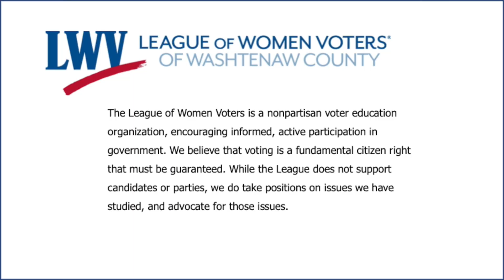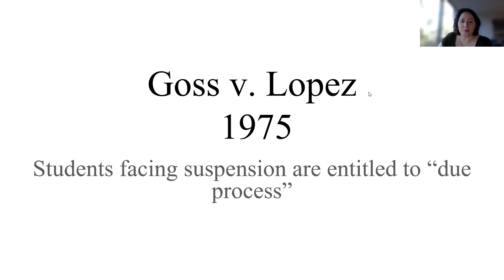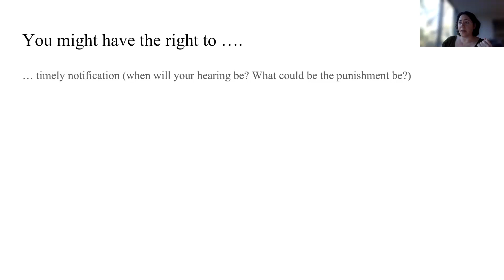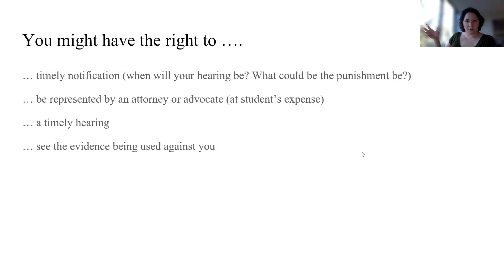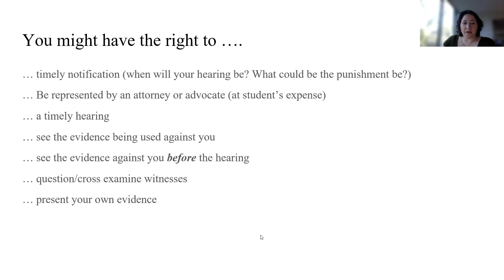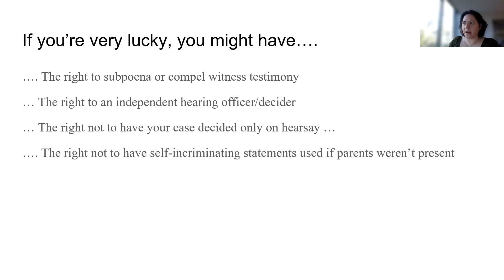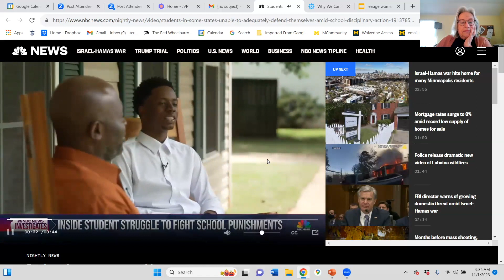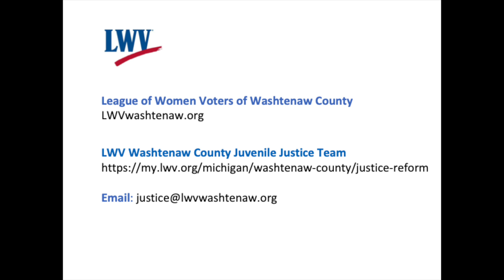How Unfair Laws and the Culture of Punishment in Schools Can Harm Children and Families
Author and journalist Erin Einhorn describes the harm done to students who are suspended from schools, including loss of time in the classroom. In fact, students are often denied due process because the laws protecting them vary widely and are inconsistently applied. Ms. Einhorn's research led to a story on NBC News. She is currently expanding her study of families affected by school suspensions.